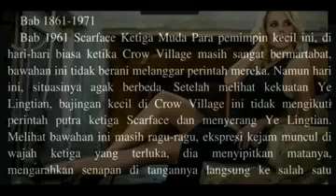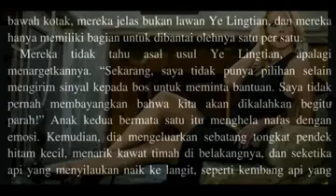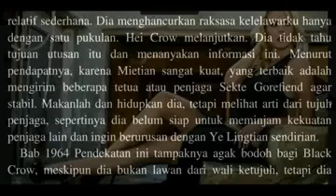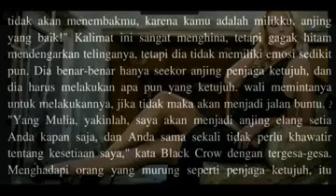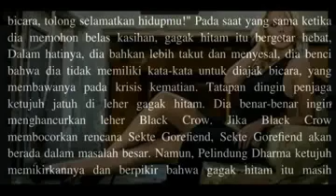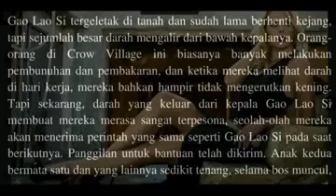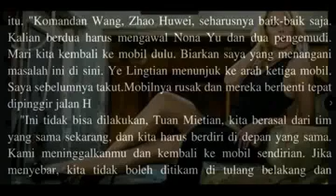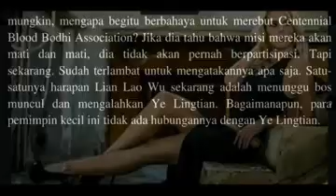Ye LING TIAN 1961- 1970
REBIRTH CRAZY IMORTAL

TOP BEAUTY CAMPUS CULTIVATION

MENANTU HAO / HARVEY YORK BANGKIT